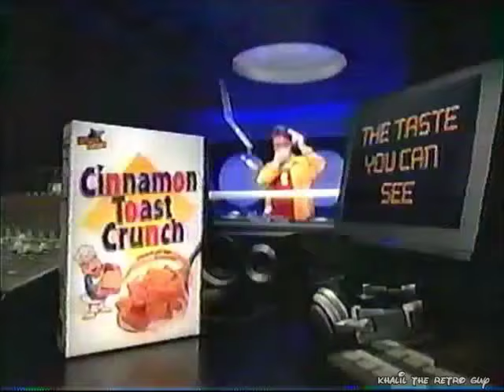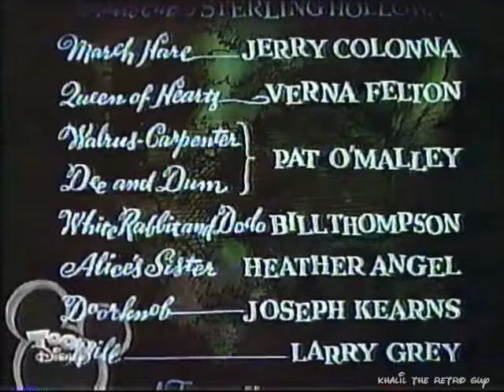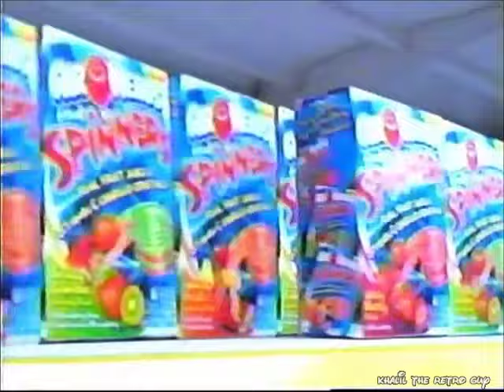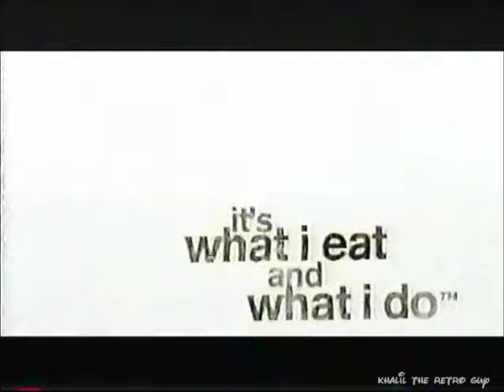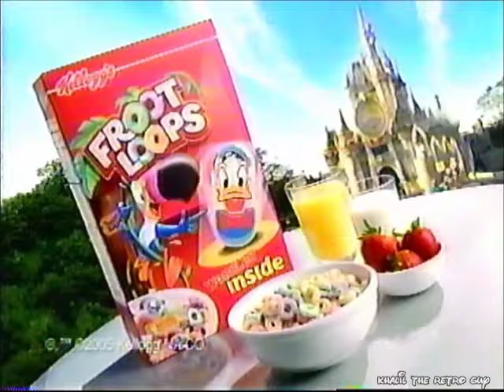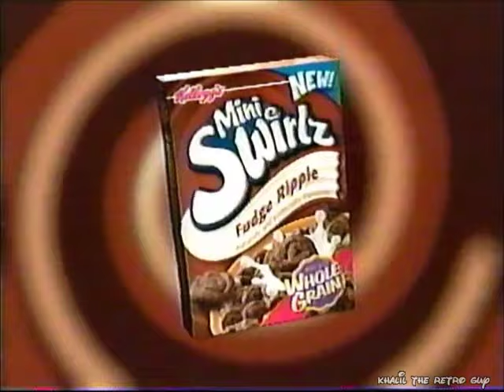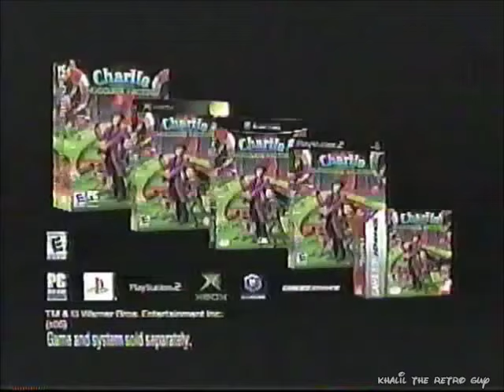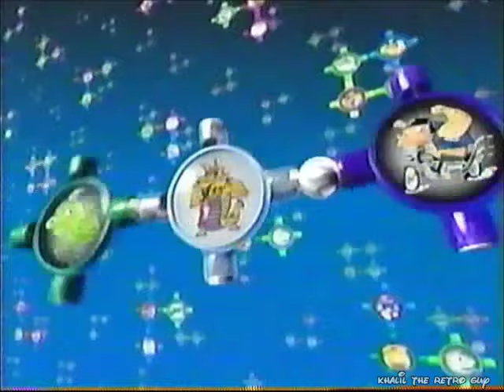Toon Disney and Jetix Commercials (August 16, 2005) (Re-Uploaded)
REQUESTED RE-UPLOAD:
These commercials are from a recording of Alice in Wonderland during Toon Disney's Summer Movie Splash 2, a incomplete airing of Dave the Barbarian, and a block of Jetix shows from August of 2005. A lot of great bumpers, promos, and nostalgic commercials are all here for your viewing pleasure. Credit to Kristopher Walker for recording this and hope you guys enjoy. again lol!

Recorded during Digimon, Power Rangers Generations, Super Robot Monkey Team Hyper Force Go!, Power Rangers Dino Thunder, Beyblade, Shinzo, and Spider-Man on Jetix.

Commercial List:
1. Alice in Wonderland "Coming Up Next" promo
2. Toon Disney Summer ID
3. TD Big Movie Show Intro
4. TD Big Movie Show WBRB bumper
5. W.I.T.C.H.: The Chronicles of Meridian promo
6. Apple Jacks (Costume Part I)
7. Toontown Online
8. Honey Nut Cheerios
9. McDonald's Mighty Kids Meal
10. Apple Jacks (Costume Part II)
11. Toon Disney Summer ID
12. Airheads Spider-Man Tattoos
13. Fruit Roll-Ups: Tongue Tracks
14. RoseArt
15. Toon Disney Summer ID
16. Learning Together! (Fillmore)
17. Jetix Kids Cup Soccer Day promo
18. TD Big Movie Show BTTS bumper
19. TD Big Movie Show WBRB bumper
20. TD Summer Movie Splash 2: A Bug's Life promo
21. The Proud Family Movie promo
22. Phil of the Future "Feel Like a Star" Sweepstakes
23. Frosted Flakes (with Taylor Lautner)
24. Toon Disney Summer ID
25. Airheads Spider-Man Tattoos
26. Cap'n Crunch: Peanut Butter Crunch
27. Campbell's Chicken Noodle Soup
28. Cinnamon Toast Crunch (CTC Music Mixer)
29. Chuck E. Cheese's
30. TD Big Movie Show BTTS bumper
31. TD Big Movie Show WBRB bumper
32. W.I.T.C.H.: The Chronicles of Meridian promo
33. The Children's Place
34. McDonald's Happy Meal
35. Peanut Butter Toast Crunch (with Victoria Justice)
36. Airheads Spider-Man Tattoos
37. Trix Cereal
38. Toon Disney Summer ID
39. Lego Dino Attack
40. Mini Swirlz Fudge Ripple
41. Campbell's Chicken Noodle Soup
42. Jetix Kids Cup Soccer Day promo
43. Get Ed promo
44. Jetix Super Summer of Heroes promo
45. TD Big Movie Show BTTS bumper
46. End Credits/Audio Promo: The Lion King II: Simba's Pride
47. Toon Disney Summer ID
48. Coming Up Next: Disney's Hercules/The Proud Family
49. Digimon WBRB bumper
50. Super Robot Monkey Team Hyper Force Go! promo
51. Jetix Kids Cup Soccer Day promo
52. Gripz Cheez-It and Chips Deluxe (I remember this commercial. I tried to do this but it misses my mouth)
53. Jetix ID
54. Cap'n Crunch Swirled Berries
55. Cheetos Twists/Cheetos Puffs Cheese Pizza
56. Digimon NBTTS bumper
57. Digimon WBRB bumper
58. Apple Jacks (Costume Part I)
59. Clickits
60. Campbell's Chicken Noodle Soup
61. McDonald's Happy Meal: Barbie & the Magic of Pegasus toys
62. Apple Jacks (Costume Part II)
63. Digimon NBTTS bumper
64. Digimon End Credits
65. Next: Power Rangers Generations/Later: Super Robot Monkey Team
66. Toon Disney Summer promo
67. Jetix ID
68. PRG WBRB bumper
69. Jetix Super Summer Trivia bumper
70. Jetix.TV/GetEd
71. Airheads Fruit Spinners
72. Campbell's Chicken Noodle Soup
73. Jetix ID
74. Eggo Homestyle Waffles
75. Mini Swirlz Fudge Ripple
76. Jetix Super Summer Trivia bumper
77. PRG NBTTS bumper
78. PRG WBRB bumper
79. Toontown Online
80. Lego Knights Kingdom
81. Gripz Cheez-It and Chips Deluxe
82. McDonald's Mighty Kids Meal
83. PRG NBTTS bumper
84. PRG WBRB bumper
85. Clickits
86. TD Summer Movie Splash 2: The Lion King II: Simba's Pride promo
87. The Proud Family Movie promo
88. PRG NBTTS bumper
89. Power Rangers Generations End Credits
90. Next: Super Robot Monkey Team/Later: Power Rangers Dino Thunder
91. NEW W.I.T.C.H. promo ("The Final Battle")
92. Jetix Super Picks promo
93. Jetix Kids Cup Soccer Day promo
94. NEW Power Rangers S.P.D. promo ("S.W.A.T. Part II")
95. Super Robot Monkey Team Hyper Force Go! "Coming Up Next" promo
96. Jetix ID
97. Super Robot Monkey Team WBRB bumper
98. ToonDisney.com/KidsRule
99. Pop-Tarts: Strawberry Milkshake
100. Jetix ID
101. Tengamo
102. Frosted Flakes (with Taylor Lautner)
103. Super Robot Monkey Team NBTTS bumper
104. Super Robot Monkey Team WBRB bumper
105. The Proud Family Movie promo
106. Gripz Cheez-It and Chips Deluxe
107. Cap'n Crunch Swirled Berries
108. Lego Knights Kingdom
109. Eggo Homestyle Waffles
110. Super Robot Monkey Team NBTTS bumper
111. Super Robot Monkey Team WBRB bumper
112. Airheads Spider-Man Tattoos
113. Kellogg's Disney Wobblers
114. Jetix ID
115. TD Summer Movie Splash 2: The Lion King II: Simba's Pride promo
116. The Proud Family Movie promo
117. Super Robot Monkey Team NBTTS bumper
118. Credits Promo: Get Ed/Jetix ID
119. Next: Power Rangers Dino Thunder/Later: Battle B-Daman
120. W.I.T.C.H.: The Chronicles of Meridian promo
PLUS MORE!